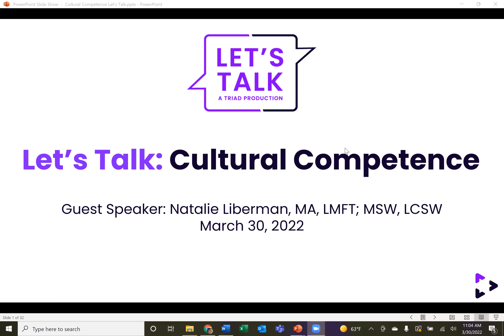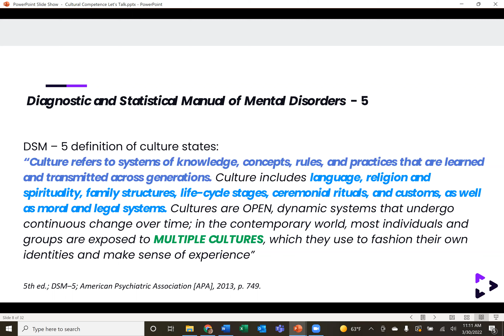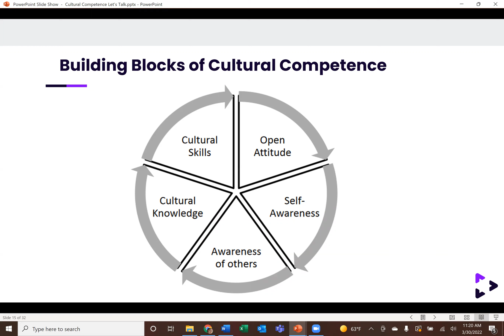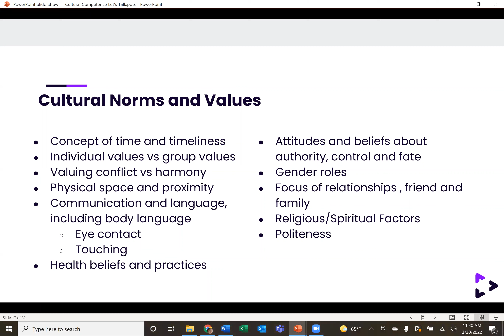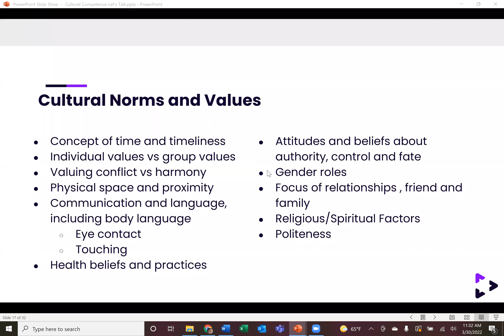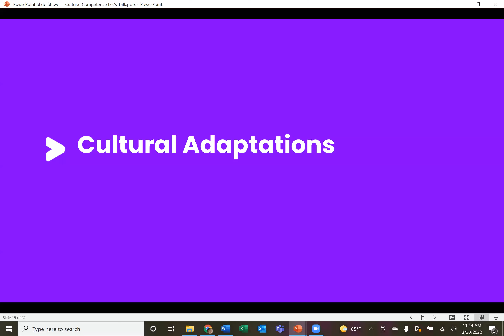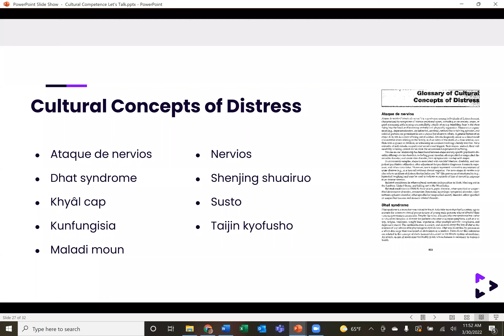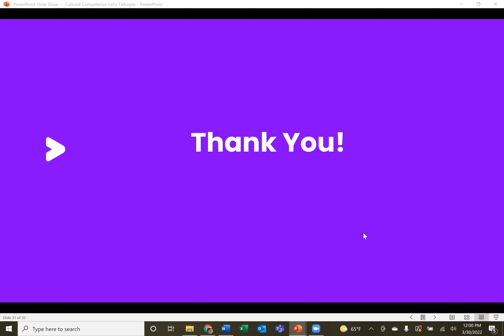Let's Talk: Cultural Competency | Natalie Liberman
Cultural Competence is a vital responsibility of any behavior and mental health professional. In this Let’s Talk session with guest speaker, Natalie Liberman, we will discuss what cultural competence and cultural sensitivity means as a part of therapy. Conscious changes as far as cultural adaptations and considerations of cultural variability are key topics in this session.

Meet Our Speaker: Natalie Liberman, LCSW, LMFT.
Natalie Liberman is a multi-lingual Licensed Marriage and Family Therapist, as well as a Licensed Clinical Social Worker. She earned her Bachelor's degree in Psychology from the University of California, Los Angeles, and her first Master's degree in Clinical Psychology with an emphasis in Marriage and Family Therapy from Pepperdine University. Natalie also holds a Master of Social Work degree from the University of Dubna.